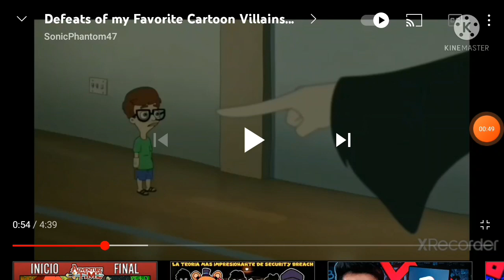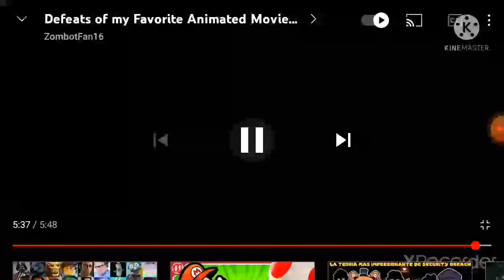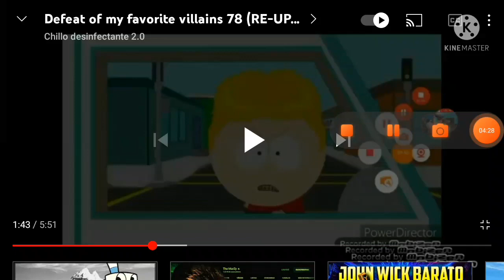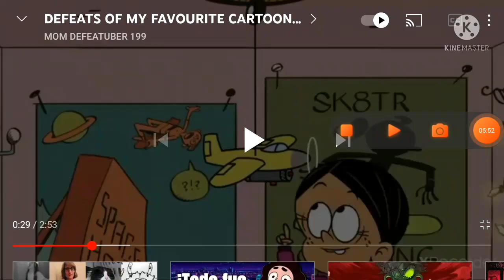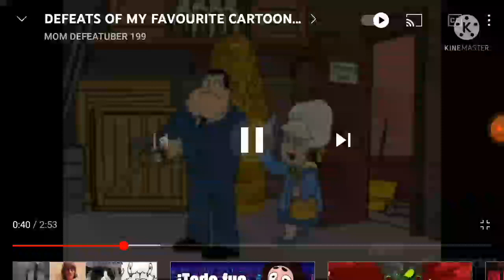Defeats Of My Favorite Cartoon Villains Part 54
Villains:
Dr. Fish Wasabi
The Shame Wizard
Morag The Miserable
Bonnie Bones
Evil Billy
Trent Boyett
Lumpy
Clone Voltar/L.O.S.E
Sergio Casagrande
Tobias Wilson

Song: The Raven Age - The Day The World Stood Still (Anti-Nightcore)